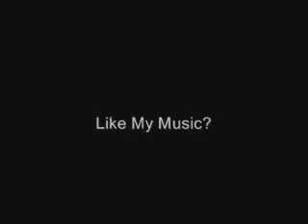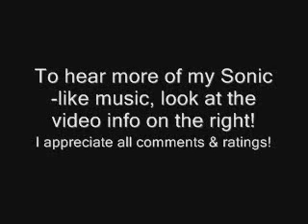Cyber Base Zone Act 1 - (My Sonic Level)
Another Sonic Zone theme I made.
"Cyber Base Zone Act 1"